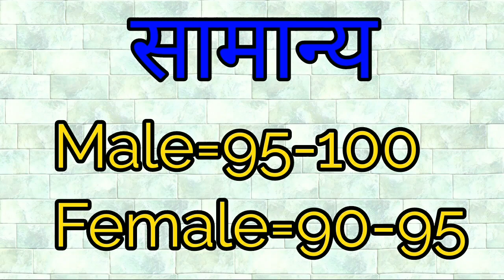rsmssb ldc 2018 final cutoff